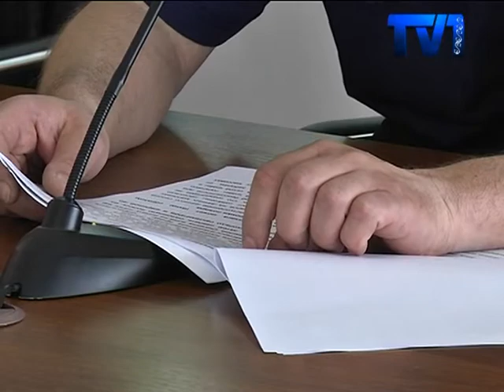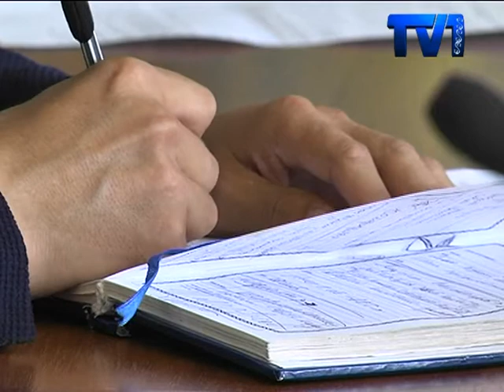C начала года в Карагандинской области уже зарегистрировано несколько возгораний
Пожароопасный период только начался, но с начала года в Карагандинской области уже зарегистрирован один пожар в лесу и 20 случаев возгораний. Представители департамента ЧС провели брифинг, на котором вновь напомнили карагандинцам о технике безопасности не только в лесостепных массивах, но и о правилах поведения на воде.
С началом летних месяцев работа спасателей переходит в усилинный режим. На борьбу с пожарами на территории области созданы 756 добровольных противопожарных формирований. На их вооружении имеется 18 единиц пожарных автомобилей и более двух тысяч единиц специальной техники и 59 пожарных мотопомп. Мы готовы к борьбе с пожаром, говорят в департаменте по ЧС, но элементарные нормы пожарной безопасности людям нужно соблюдать всегда.
Предупрежден, значит вооружен. Представители департамента по ЧС с началом купального сезона вновь напоминают о технике безопасности на воде. Несмотря на большую профилактическую работу, каждый год регистрируются факты гибели людей во время купания. К примеру, в прошлом году на водоемах Карагандинской области утонуло 39 человек. Большинство из них молодые люди в возрасте от 18-ти до 30-ти лет. И 82 процента из них – мужчины. Среди самых острых вопросов остается бдительность родителей, говорят в службе спасателей. За купальный период прошлого года утонуло 10 детей.
На территории области насчитывается более 400 водоемов и тысячи рек. Но купаться разрешается не везде. Спасатели вновь заявлют, что нельзя нырять в неустановленных для купания местах, не входить в воду в нетрезвом состоянии, пользоваться только благоустроенными пляжами, не заплывать далеко от береговых линий, не нырять при холодной воде. Ведь безопасность человека  зависит не только от спасателей, но и от бдительности самого человека.